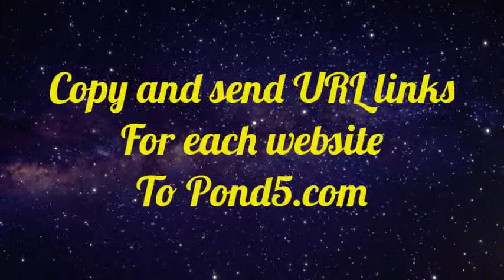Pond5.com- How To Get Officially Verified To Sell Instrumental Music Tracks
How to get officially verified at Pond5.com to sell instrumental music tracks, Pond5 verified verification to verify#pond 5#how to get verified pond 5#verified account#verified Instagram# verified account Facebook# verified song#verified Twitter#er